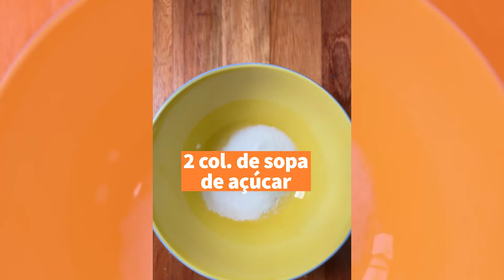CHOCOLATE QUENTE SUPER CREMOSO - Receita muito fácil!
A MELHOR receita de chocolate cremoso.
Super fácil de fazer e deliciosa.
Em poucos minutos você vai preparar a melhor receita de chocolate quente que você já experimentou!

Anote os ingredientes:
- 2 colheres de sopa de açúcar
- 2 e 1/2 colheres de sopa de cacau em pó
- 1 e 1/4 xícara de leite
- 1 colher de chá de amido de milho
- 80 g de chocolate picado

Você pode imprimir os ingredientes e o passo a passo :)